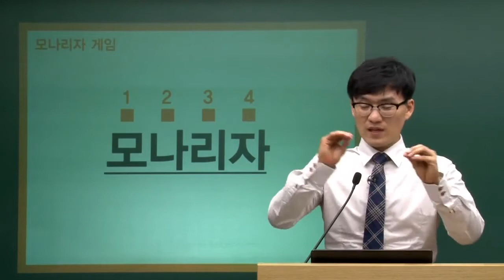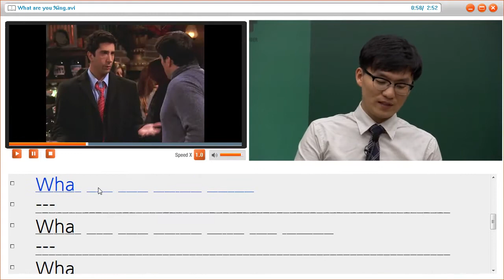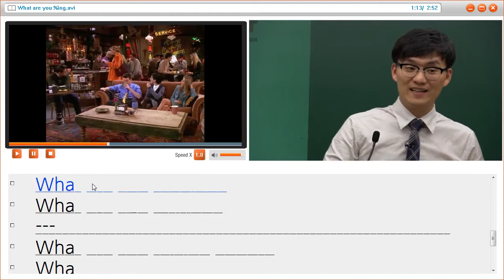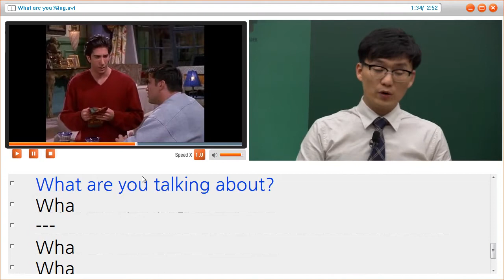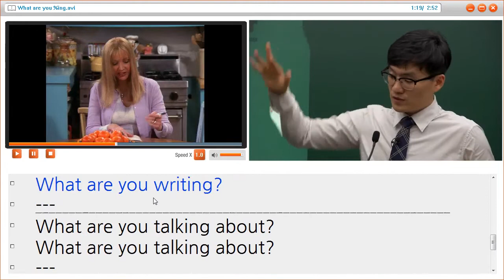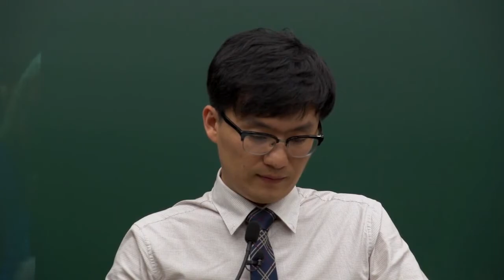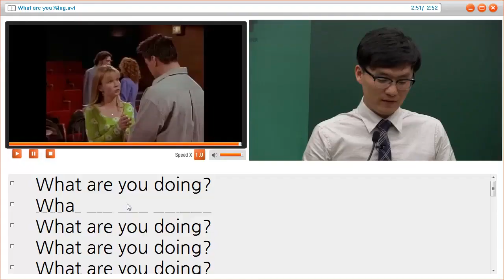[영단기회화X소리드림] 문성용 선생님의 미드로 배우는 현지 영어회화 강의! 'What are you~'편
수강생 100인이 증명한 before&after 소리드림 강의!
미드로 배우는 실생활 현지 영어, 암기 없는 기초 학습법으로
문성용 선생님과 영어의 꿈을 이루세요!